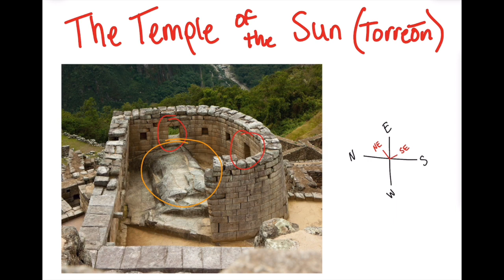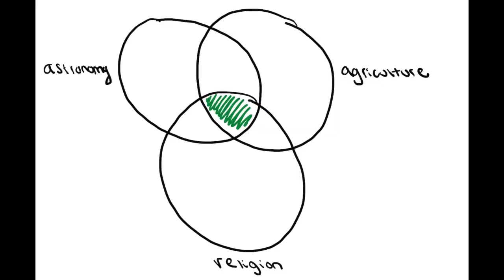Ancient Skies 2023: Machu Picchu (Short Version)